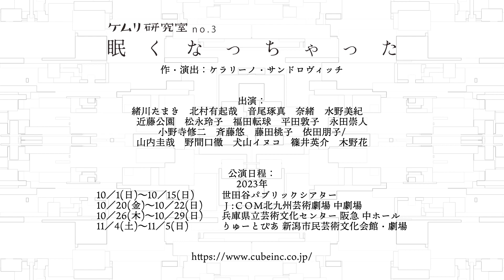【コメント】ケムリ研究室no.3「眠くなっちゃった」野間口徹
劇作家・演出家・音楽家・映画監督など多彩な顔を持つケラリーノ・サンドロヴィッチと女優・緒川たまきの二人が主宰するユニット「ケムリ研究室」の第三弾新作公演が北九州に登場！北九州での上演は『ベイジルタウンの女神』以来3年ぶり。「ケムリ研究室」が手掛ける新たな“研究”にどうぞご期待ください。

ケムリ研究室no.3「眠くなっちゃった」
作・演出：ケラリーノ・サンドロヴィッチ
出演：
緒川たまき　北村有起哉　音尾琢真　奈緒　水野美紀
近藤公園　松永玲子　福田転球　平田敦子　永田崇人
小野寺修二　斉藤悠　藤田桃子　依田朋子／
山内圭哉　野間口徹　犬山イヌコ　篠井英介　木野花

10月20日（金）18:30開演
10月21日（土）12:30／18:30開演
10月22日（日）12:30開演

Ｊ:ＣＯＭ北九州芸術劇場 中劇場